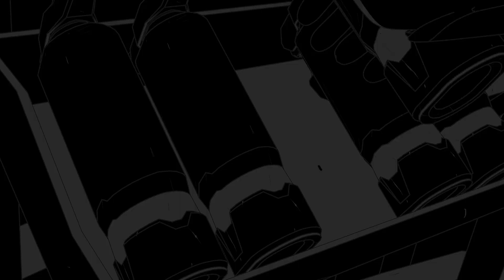Short Animated film "Praetor"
Final version of my master's thesis

Used music is "Smack my Bitch up" by Progidy